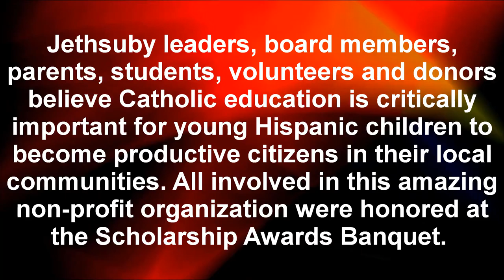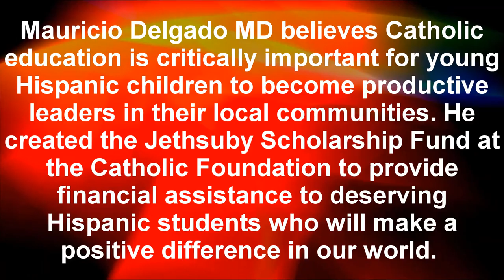Jethsuby Scholarship Awards Dinner Celebration Featured Robert Rodriguez